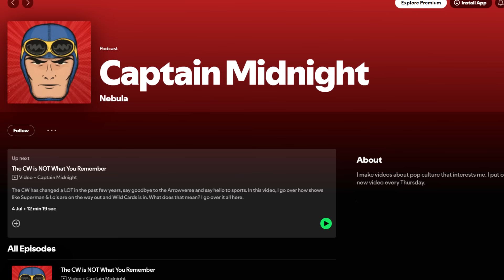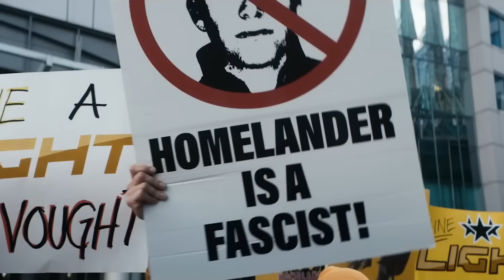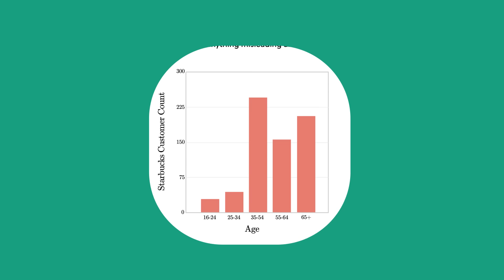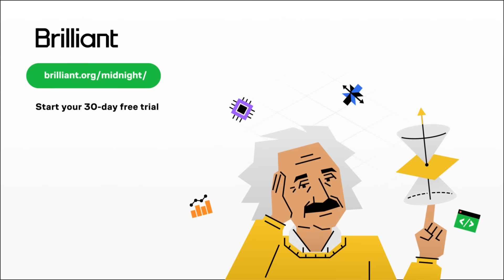The Boys Has a Shock Value Problem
Season 4 was The Boys weakest season yet. While there was a lot to like in the Homelander/Butcher action, in many ways it became clearer than ever that its using shock value as a crutch. I go through my thoughts here.